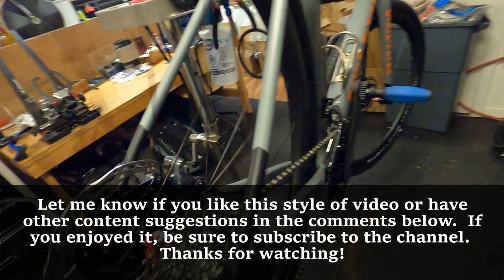Overhauling Bike After Mid-South Gravel 2020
I rebuild John Croom's Dixie Flier after the 2020 Mid South Gravel Race.  This year was especially muddy conditions so everything except the hubs needed a rebuild.